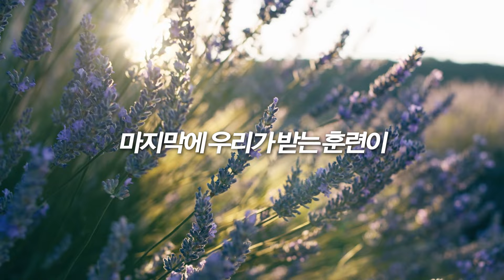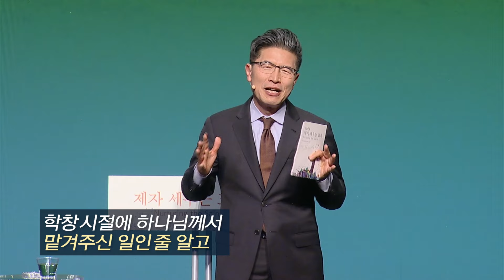제자의 아이덴티티 3: 제자가 된다는 것은 | 류응렬 목사의 다시새기는 3분말씀 (2/14/2024)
02/11/2024 주일예배

제자의 아이덴티티 3: 제자가 된다는 것은
Being a Disciple of Jesus Christ | 류응렬 목사